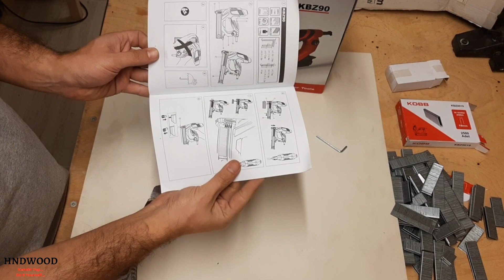KOBB KBZ90 Elektrikli Çivi / Zımba Çakma Makinesi Kutu Açılımı ve Tanıtımı - KOBB KBZ90 Unboxing ...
KOBB KBZ90 Elektrikli Çivi / Zımba Çakma Makinesi Kutu Açılımı ve Tanıtımı yapıyorum.

I'm unboxing and promoting the KOBB KBZ90 Electric Nailer / Staple Fastener.